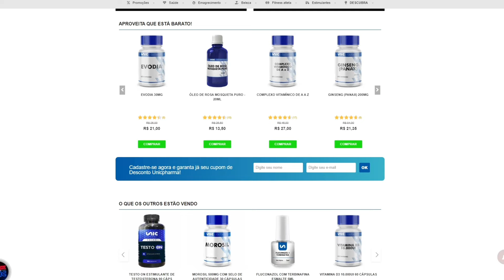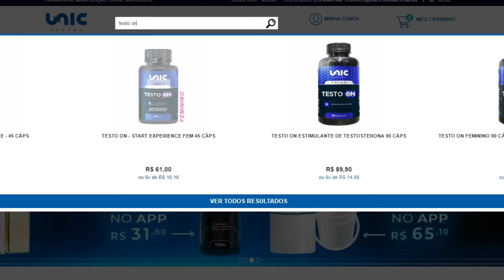FELIPE FRANCO SURPREENDE RENATO CARIANI COM GOLPE MILIONÁRIO | IRONCAST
⚡ MESTRE(S) DO VÍDEO:
@fefrancopro E @renatocariani